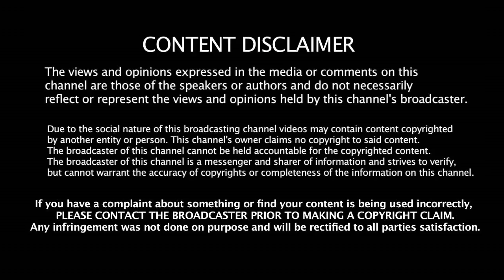SPECIAL TRIBUTE HBD Rajinikanth | Ajith kumar | Kaala Teaser | Viswasam Teaser | First Look